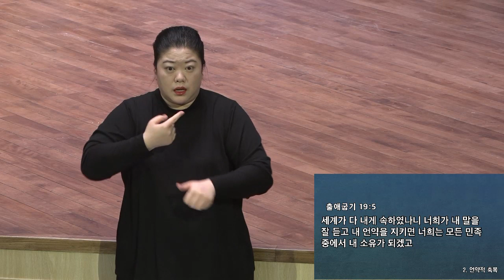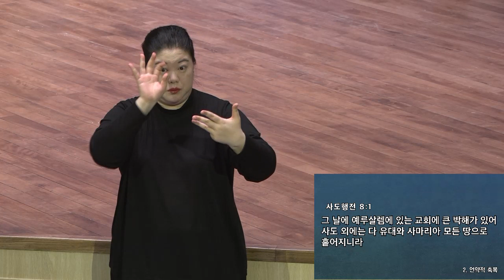[예원교회] 수어 금요예배 시내산 언약!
예원교회 수어 금요예배
출애굽기 19:1-6
시내산 언약!
정은주 목사